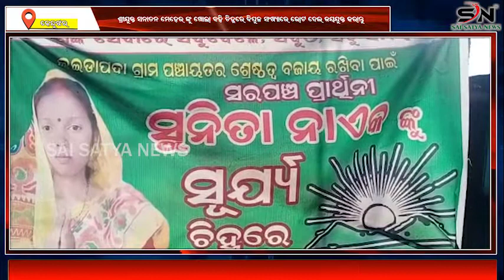ସରପଞ୍ଚ ପ୍ରାଥିନୀ ଶ୍ରୀମତୀ ସୁନୀତା ନାଏକଙ୍କୁ ସୂର୍ଯ୍ୟ ଚିହ୍ନ ରେ ବହୁ ସଂଖ୍ୟାରେ ଭୋଟ୍ ଦେଇ ଜୟଯୁକ୍ତ କରାନ୍ତୁ।